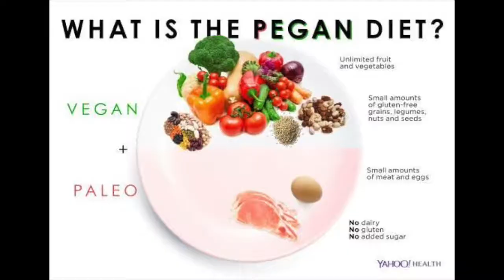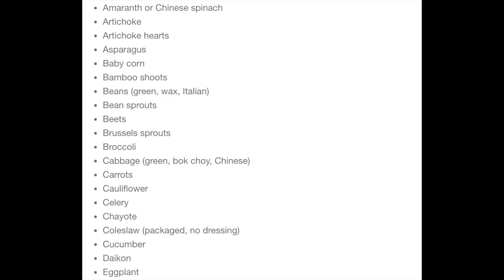Mythbuster Monday: Pegan Diet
It's Mythbuster Monday! Is the new Pegan diet worth all it claims? Find out what it is and what Doc thinks about it here!